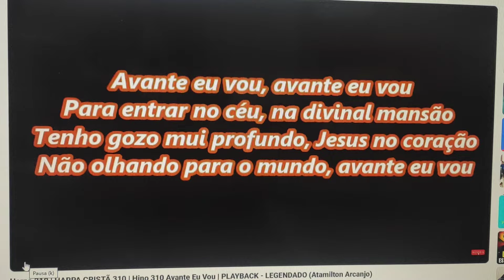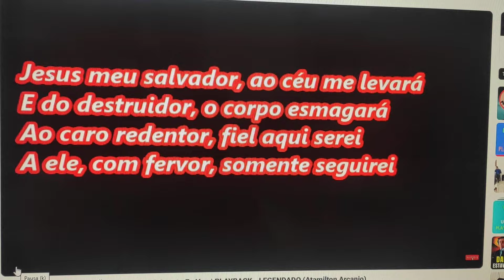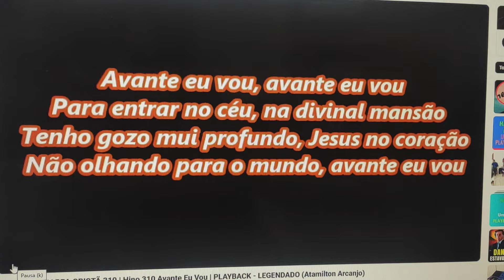Harpa Cristã Hino 310 Avante eu Vou - Arpa Cristã Ino 310 Avante eu Vou 🎼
Letra/Legenda do Hino da Harpa Cristã 310 – Avante Eu Vou
Jesus é o redentor que veio nos salvar
Do mundo de horror, das ondas deste mar
A todo o que crer vitória lhe, dará
Também real poder, que gozo lhe trará

Avante eu vou, avante eu vou
Para entrar no céu, na divinal mansão
Tenho gozo mui profundo, Jesus no coração
Não olhando para o mundo, avante eu vou

Jesus meu salvador, ao céu me levará
E do destruidor, o corpo esmagará
Ao caro redentor, fiel aqui serei
A ele, com fervor, somente seguirei

Trombeta soará do nosso criador
A grei se elevará dos santos do senhor
Em glória e poder Jesus regressará
Seus servos hão de o ver, pois breve voltará

Eis que virá Jesus, afim de me levar
A desfrutar em luz, o seu amor sem par
Abraão, Isaque e Jó ali no céu verei
Ao lado de Jacó, com eles cearei

Harpa Cristã Hino 310 Avante eu Vou,
Arpa Cristã Ino 310 Avante eu Vou,